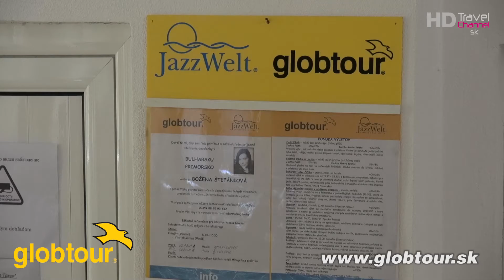Hotel Gracia ***, Primorsko, Bulharsko